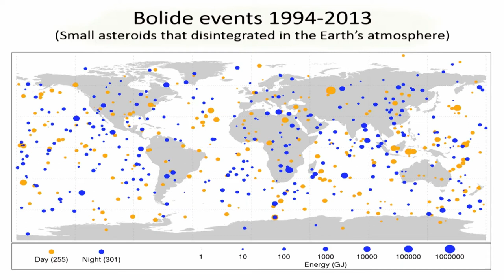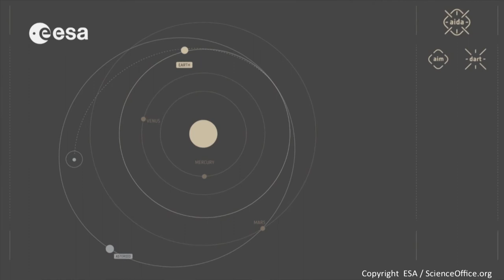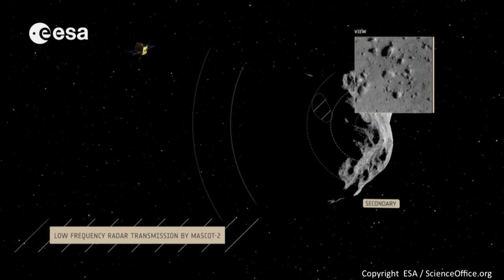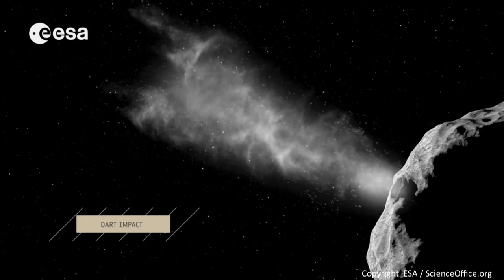It’s time for planetary protection | Stijn Ilsen | TEDxUHasselt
Nearly 65 million years ago, our ancestral mammals cheated death when an approximately 10km wide asteroid hit Earth and resulted in the infamous end of the Dinosaurs. And yet, only little awareness is raised for these catastrophous dangers that hide high above us in the skies. During his talk, aerospace engineer Stijn Ilsen will address the implications and dangers that come along with potential asteroid impacts.

It resulted in one of the largest well-documented mass-extinctions in Earth’s history. In an era in which the first mammals appeared. An unexpected event resulting in the loss of 75% of all plant and animal species… Bringing an end to the magnificent era called the Mesozoic. Nearly 65 million years ago, our ancestral mammals cheated death when an approximately 10km wide asteroid hit Earth and resulted in the infamous end of the Dinosaurs. And yet, only little awareness is raised for these catastrophous dangers that hide high above us in the skies. During his talk entitled “It’s time for planetary protection”, aerospace engineer Stijn Ilsen will address the implications and dangers that come along with potential asteroid impacts. Having participated in multiple European Space projects and having experienced first hand how technological developments can enable humans to reach space, Stijn will discuss strategies to prevent Doomsday from happening.